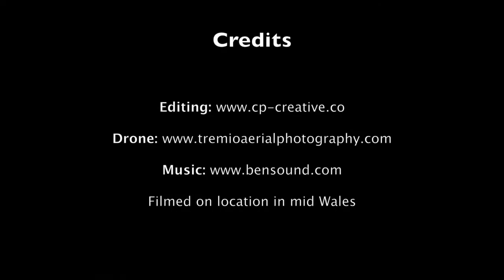Williams Coaches - Brecon Beacons, Mid Wales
Williams Coaches road trip in mid Wales. Just a selection of our fleet of luxury coaches, school buses and minibuses in a convoy across mid Wales.